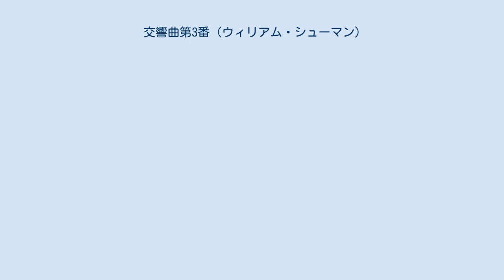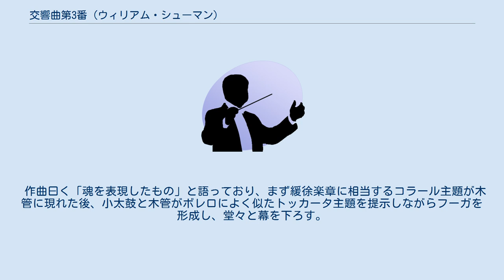交響曲第3番 (ウィリアム・シューマン)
ウィリアム・シューマンの交響曲
交響曲第3番は、ウィリアム・シューマンが1941年に作曲した交響曲。
 初演は1941年にクーセヴィツキーにより行われ、同年ニューヨーク批評家連盟賞を受賞した。
内容自体は師であるロイ・ハリスとバロック音楽に影響されているが、後者については作風そのものの回帰ではなくアイディアのみに留まっている。
また、コープランドは内容が難解なために一般聴衆からは受け入れられないことを指摘している。
 フルート2、ピッコロ、クラリネット3、バスクラリネット、ファゴット2、ホルン4、トランペット4、トロンボーン4、チューバ、、ティンパニ、小太鼓、大太鼓、トライアングル、シンバル、シロフォン、ピアノ、弦五部 ヴィオラによる短いパッサカリア主題が提示された後、7小節毎に他の楽器が反復しながらカノンを形成し、5つの変奏を経てホルンと弦により提示されるフーガに移行する。
なおここでもパッサカリア同様カノンを形成するが、その後は複雑な対位法を伴うフガートが現れる。
 作曲曰く「魂を表現したもの」と語っており、まず緩徐楽章に相当するコラール主題が木管に現れた後、小太鼓と木管がボレロによく似たトッカータ主題を提示しながらフーガを形成し、堂々と幕を下ろす。